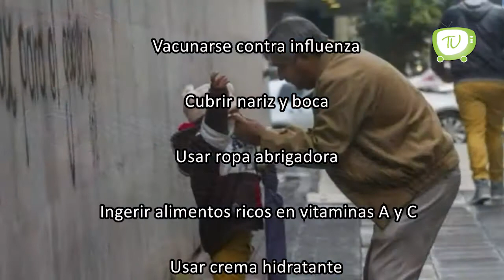Activan alerta amarilla por bajas temperaturas en CDMX y Edomex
Se activó AlertaAmarilla por BajasTemperaturas para la Ciudad de México y Estado de México, la Secretaría de Gestión Integral de Riesgos recomienda tomar tus precauciones.